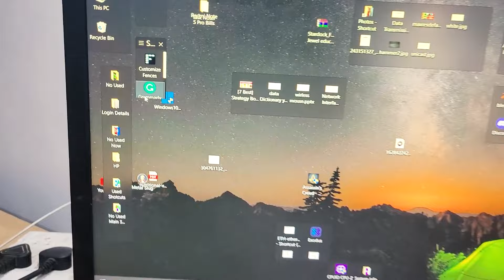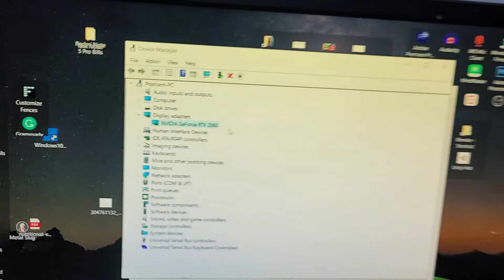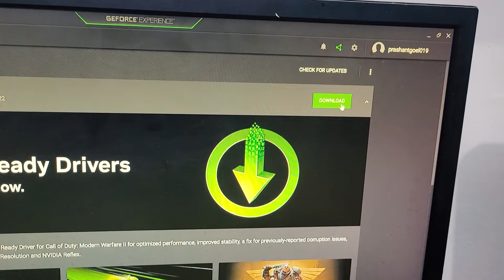How to Install Graphics card in PC | Install GPU in PC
Install Graphics card in PC, How to Install gpu in PC, How to replace graphics card on pc, how to upgrade gpu

how to install graphics card in pc hindi, how to change graphic card on pc, how to replace graphics card on pc, how to remove gpu from pc, changing graphics card in pc